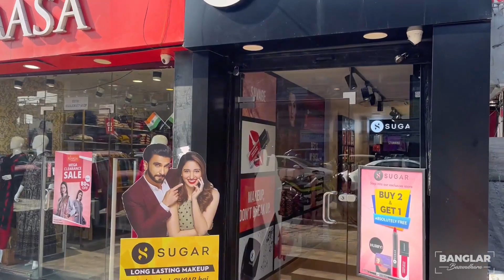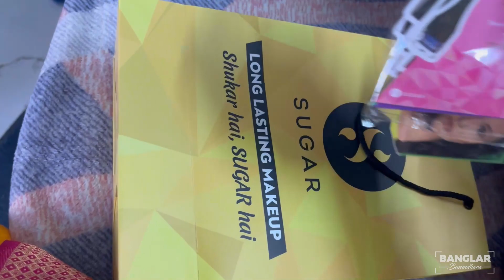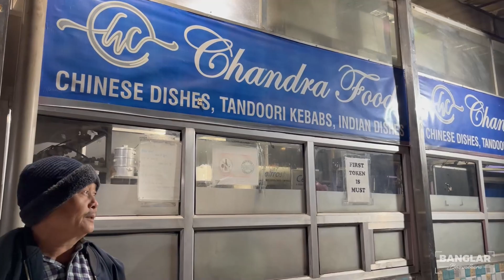DEHRADUN E SARASWATI PUJO KEMON KATALAM || SUGAR COSMETICS THEKE KI KI MAKEUP PRODUCTS KINLAM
Hello Everyone!

MY GEAR
Camera1: Canon EOS M50 Mark II

Camera2: Canon EOS 1500D

Camera Lens: Canon EFS 18 - 55 mm

Tripod: DIGITEK DTR 550 LW (170 CM)

Mini Tripod: Canon Tripod Grip HG-100 TBR

Canon Mic: Canon Stereo Microphone DM-E100

Ring Light: Digitek 12"" Professional LED Ring Light

Light: Godox SB-UBW80, 80 cm